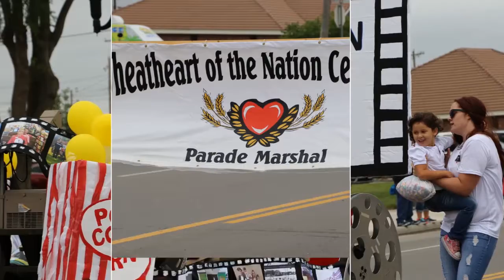Wheat Heart 2016